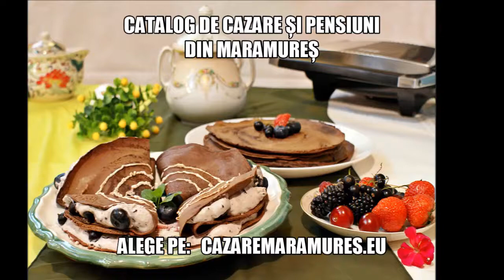Cazare Bozanta Mica, Pensiuni Bozanta Mica - cazaremaramures.eu